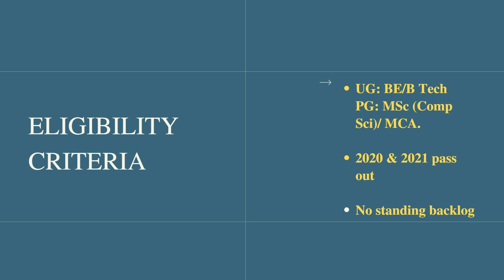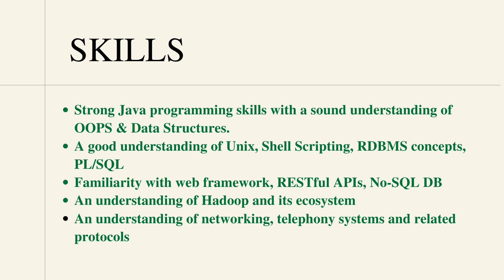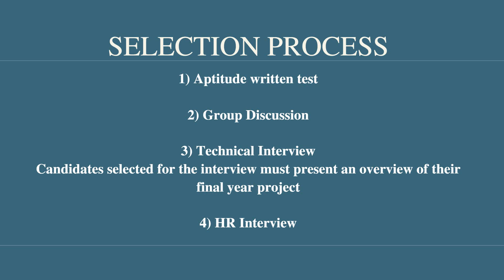Syniverse Off Campus Hiring Freshers for the Role of Software Analyst II | Full-Time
Company Name : Syniverse
Salary : 9 LPA
Experience : Freshers
Batch : 2020/2021

About the Company :
# Syniverse is a telecommunications company based in the United States.
# Job openings for bright and energetic freshers to work on our flagship Enterprise Messaging Products and Platforms.
# Our platforms focus on simplifying the mobile experience for a variety of enterprise customers.
# Candidates trained on our platforms are expected to develop new features, remediate customer tickets, and provide operational support.
# Our platforms encompass Kubernetes, Hadoop, Microservices, API Orchestration, CI/CD etc.